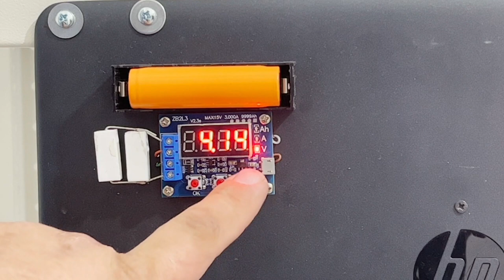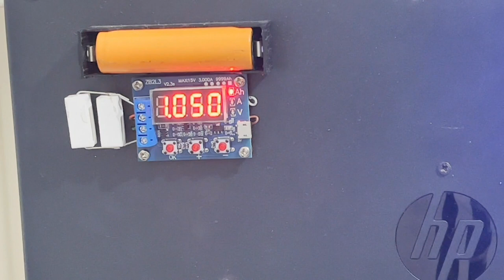Massage gun - Battery repair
Replaced defected lithium battery after diagnosis and test